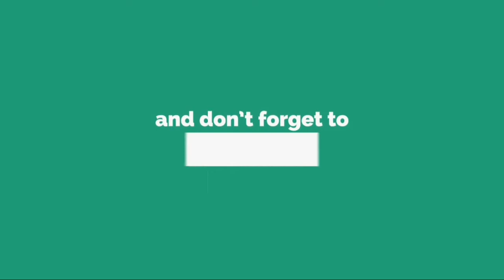Thierry Neuvic, prix d’interprétation à Luchon pour Illégitime : «Je meurs...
Thierry Neuvic, prix d’interprétation à Luchon pour Illégitime : «Je meurs d’envie...
_Illégitime_, un téléfilm de France 2, juste et délicat mélange de thématique sociétale - le port d’arme et la légitime défense - et de sentiments exacerbés, très ancré dans la réalité d’une banlieue lilloise, a remporté une large adhésion de la part du jury du festival des créations télévisuelles de Luchon : Pyrénées d’or de la meilleure fiction unitaire, prix de la meilleure interprétation masculine pour Thierry Neuvic, Prix spécial à Guy Marchand, simplement prodigieux, et Meilleur scénario. Une production Patafilm, à qui l’on doit_ Jour polaire _. Rencontre avec Thierry Neuvic, à la veille de la remise des prix, dans la station pyrénéenne.